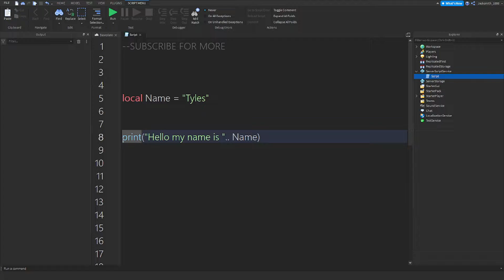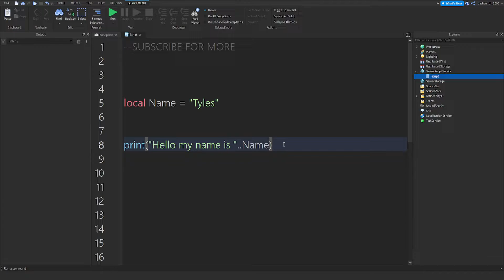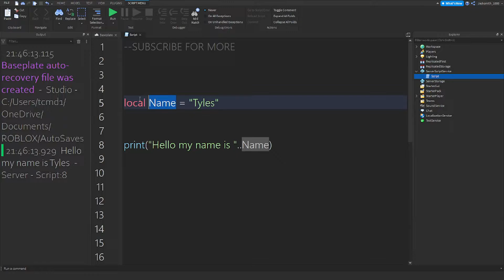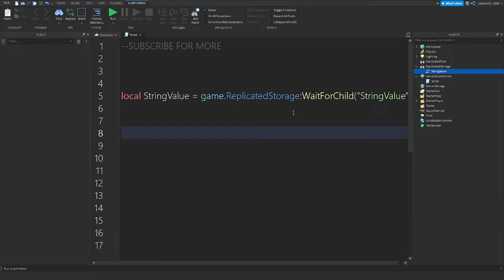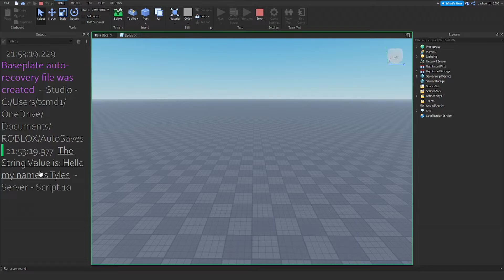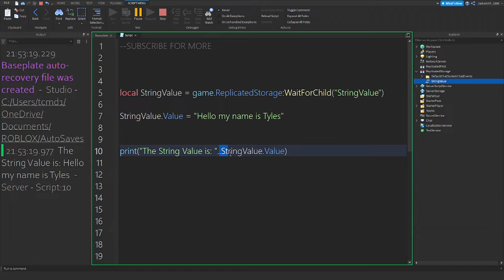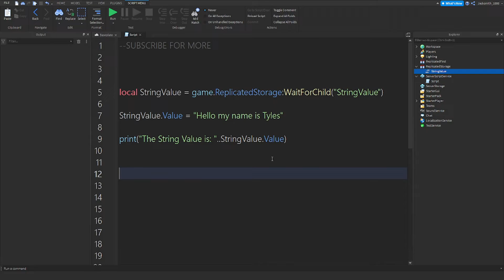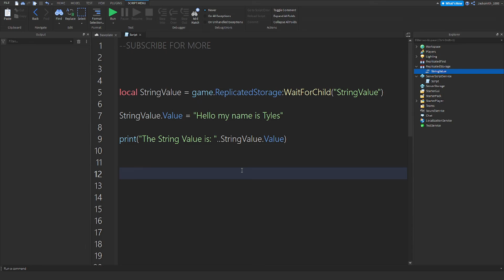Concatenate || Roblox LUA #6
Today I teach you how to use/work with Concatenate and Print on Roblox Studio in 2022